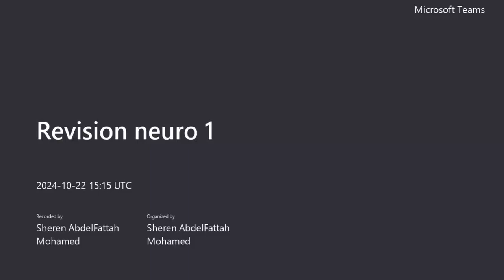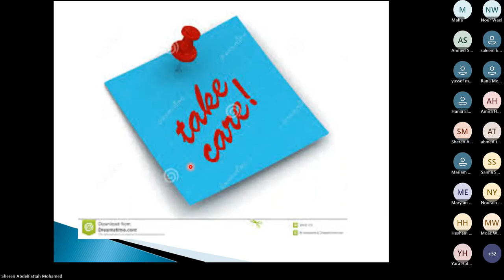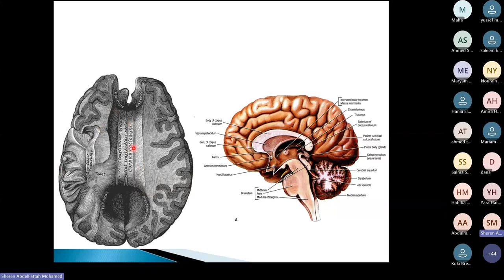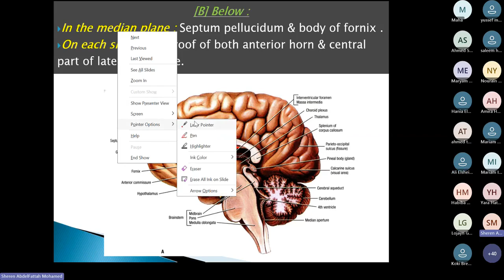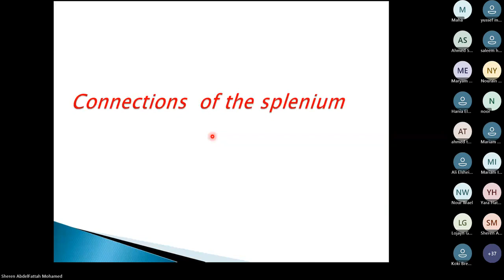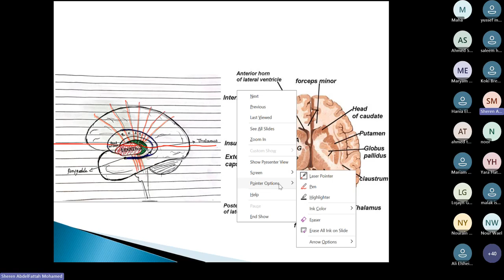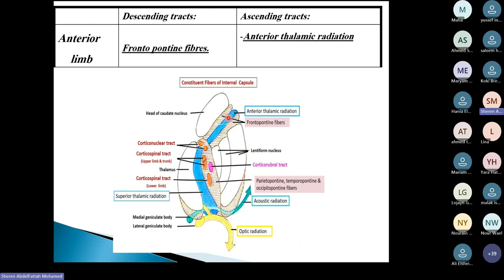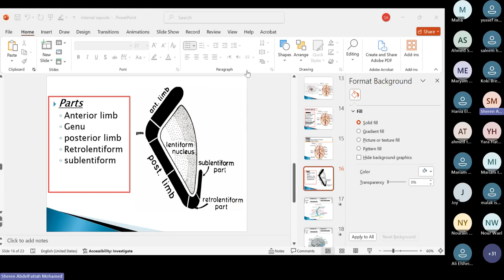neuro revision white mater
Anatomy of different organs